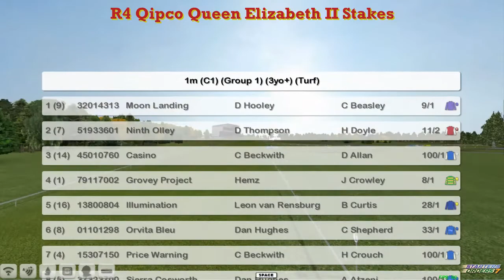FR WK11 R4 Qipco Queen Elizabeth II Stakes